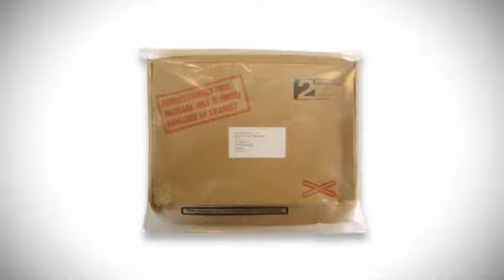iris London :: 2008 Show Reel